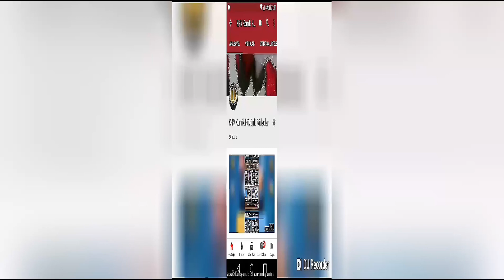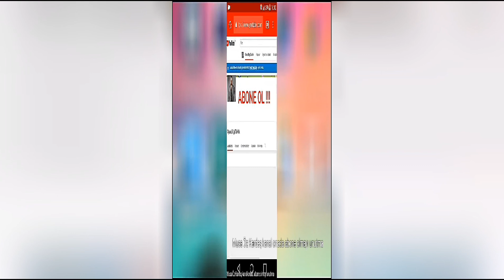Idle Miner Tycoon #5 Maden 4 bitiyor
Videolarıma like at.
Bana destek ol.